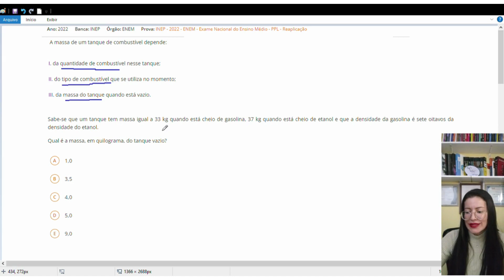Resolução ENEM Sistemas de Equação